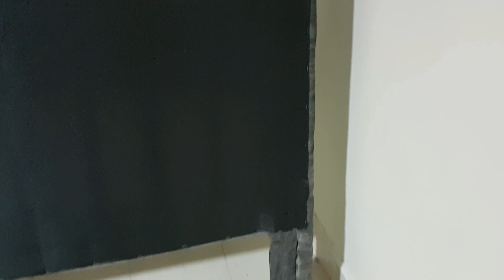DIY How To Make Your Bed Look Expensive And Luxurious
Todays video is about how to make your bed look expensive and luxurious.
This videos includes steps, materials and tools used during the process'
Kindly watch the video to the end to fully understand everything.